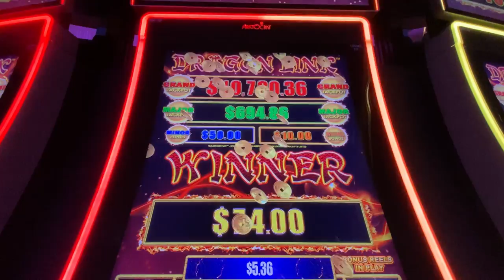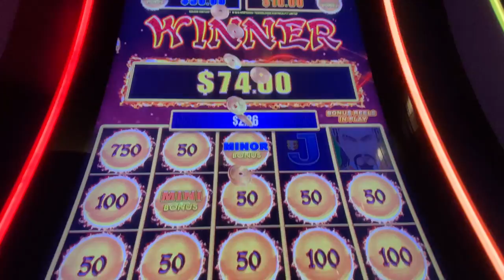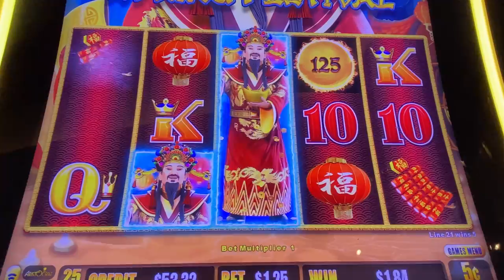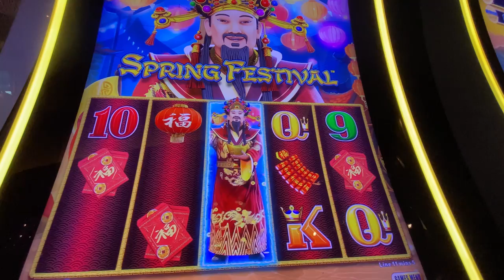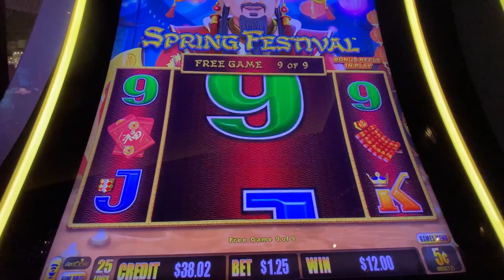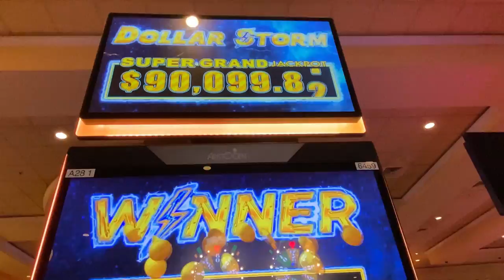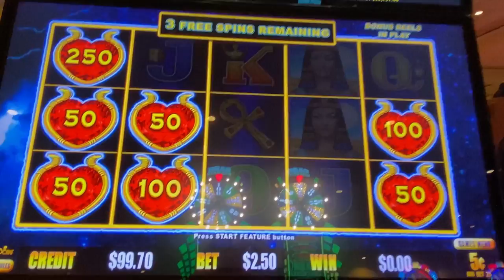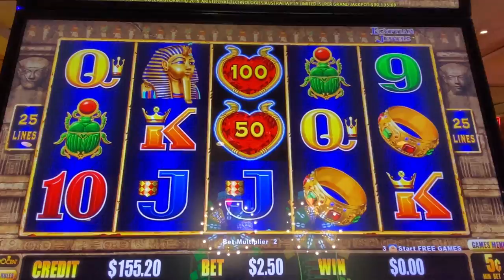Dragon Link & DollarStorm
Another very fun and exciting Slot Machine , i had a great time playing this machine with $75 Free Play . DragonLink# DollarStorm# AMAYAExplorer# SlotMachine# Gamble# CasinoGaming# CosmopolitanCasino# LasVegasCasino# SmallTripad# GoldenCentury# EgyptMistress# MinorJackpot# MiniJackpot#